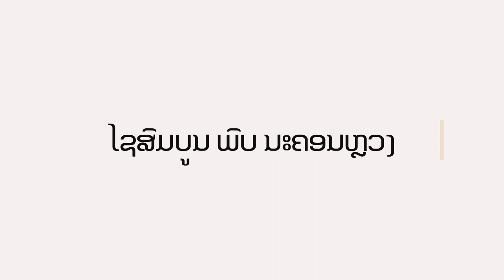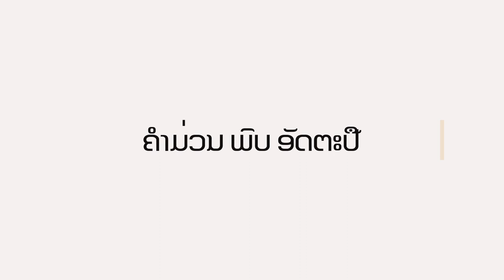LFF National Football Championship: ຮອບ 4 ທີມສຸດທ້າຍ ຫຼວງພະບາງ ໄປຕາມນັດພົບ ນະຄອນຫຼວງ